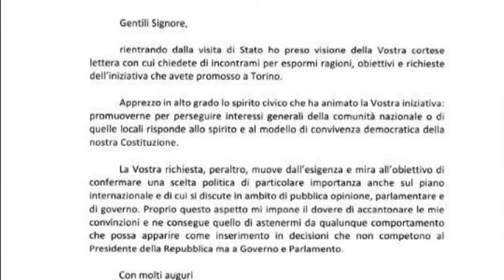SI TAV, MATTARELLA NON INCONTRERA' LE SETTE 'MADAMIN'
Sergio Mattarella apprezza "lo spirito civico" delle promotrici di 'Sì, Torino va avanti' che sabato scorso hanno portato in piazza 30mila torinesi. Tuttavia non le incontrerà: "La Vostra richiesta mira a confermare una scelta politica di particolare importanza - scrive Mattarella rispondendo alle sette donne - Questo mi impone il dovere di accantonare le mie convinzioni" e "di astenermi da qualunque comportamento che possa apparire come inserimento in decisioni che competono a Governo e Parlamento"